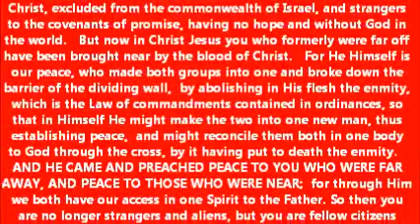DEALING WITH THE FLESH !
Eph 2:1-10  And you were dead in your trespasses and sins,
  in which you formerly walked according to the course of this world, according to the prince of the power of the air, of the spirit that is now working in the sons of disobedience.   Among them we too all formerly lived in the lusts of our flesh, indulging the desires of the flesh and of the mind, and were by nature children of wrath, even as the rest.  But God, being rich in mercy, because of His great love with which He loved us,  even when we were dead in our transgressions, made us alive together with Christ (by grace you have been saved),   and raised us up with Him, and seated us with Him in the heavenly places in Christ Jesus,  so that in the ages to come He might show the surpassing riches of His grace in kindness toward us in Christ Jesus.  For by grace you have been saved through faith; and that not of yourselves, it is the gift of God;   not as a result of works, so that no one may boast.   For we are His workmanship, created in Christ Jesus for good works, which God prepared beforehand so that we would walk in them.

Eph 2:11-22  Therefore remember that formerly you, the Gentiles in the flesh, who are called "Uncircumcision" by the so-called "Circumcision," which is performed in the flesh by human hands--   remember that you were at that time separate from Christ, excluded from the commonwealth of Israel, and strangers to the covenants of promise, having no hope and without God in the world.   But now in Christ Jesus you who formerly were far off have been brought near by the blood of Christ.   For He Himself is our peace, who made both groups into one and broke down the barrier of the dividing wall,  by abolishing in His flesh the enmity, which is the Law of commandments contained in ordinances, so that in Himself He might make the two into one new man, thus establishing peace,  and might reconcile them both in one body to God through the cross, by it having put to death the enmity.   AND HE CAME AND PREACHED PEACE TO YOU WHO WERE FAR AWAY, AND PEACE TO THOSE WHO WERE NEAR;  for through Him we both have our access in one Spirit to the Father. So then you are no longer strangers and aliens, but you are fellow citizens with the saints, and are of God's household,   having been built on the foundation of the apostles and prophets, Christ Jesus Himself being the corner stone, in whom the whole building, being fitted together, is growing into a holy temple in the Lord, in whom you also are being built together into a dwelling of God in the Spirit.